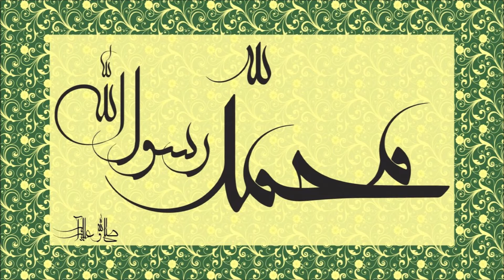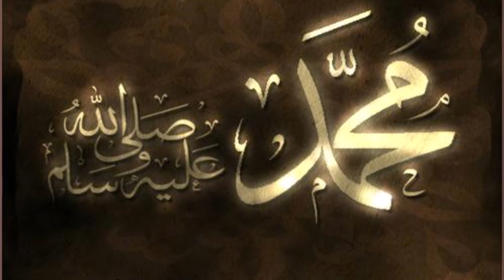Oustaz Seydou Ly : Biographie du Prophète Muhammad [N°41]